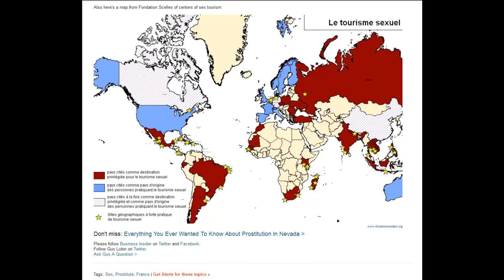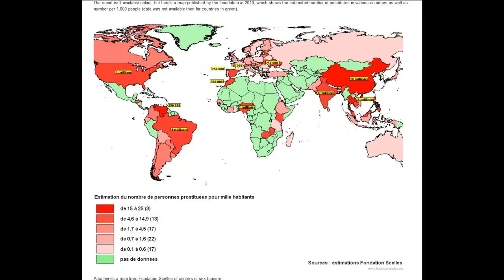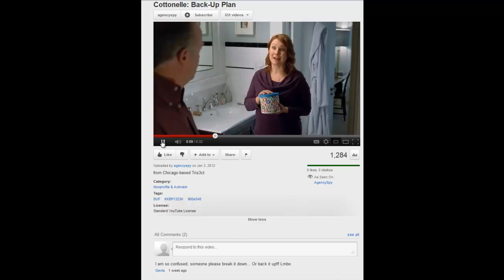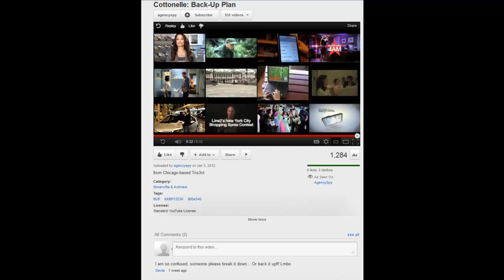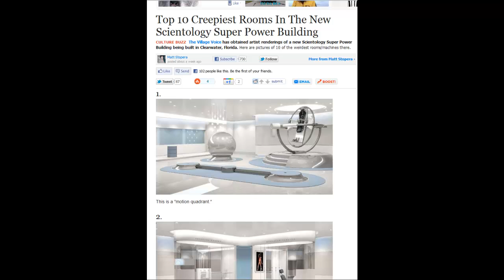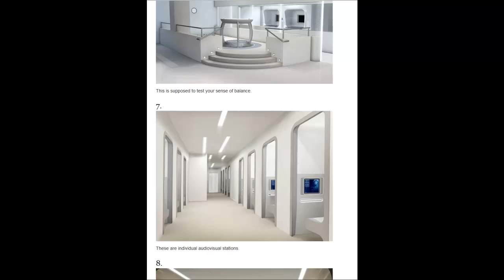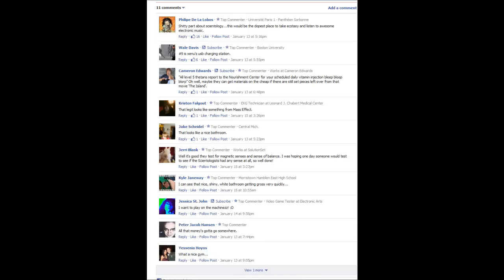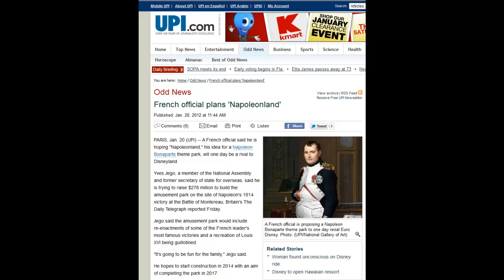What The Hell Show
This video is the first production of the "WHAT THE HELL SHOW". Produced by three people thrown together by circumstance (History will show, errrr, something) , Jezzy, The Judge & Pete.

We will be putting out shows once a week.